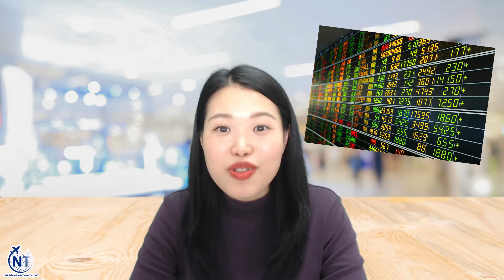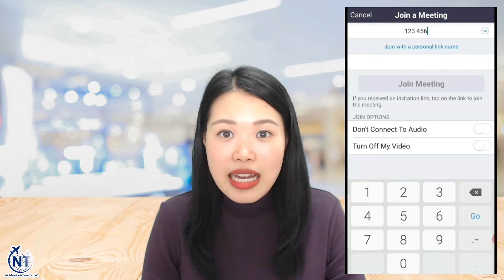Ep.2 การเรียนออนไลน์